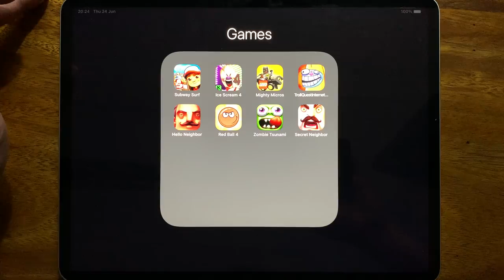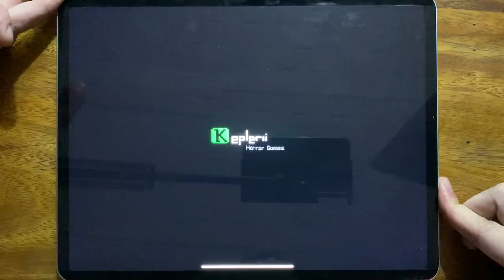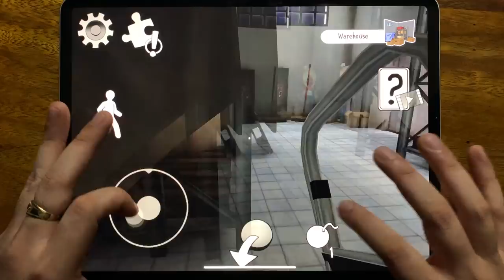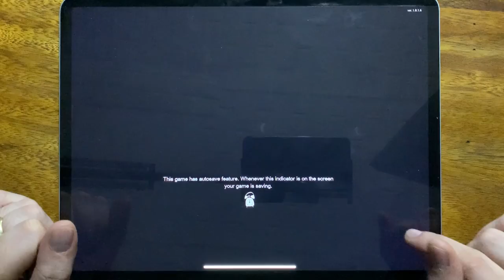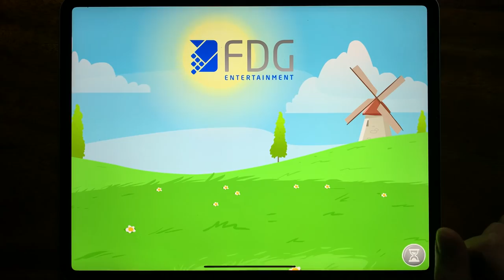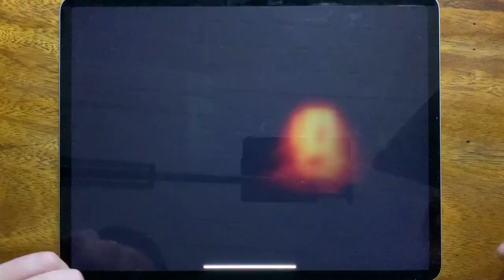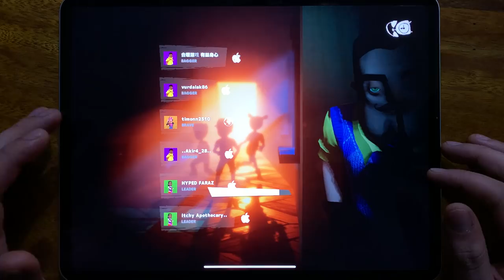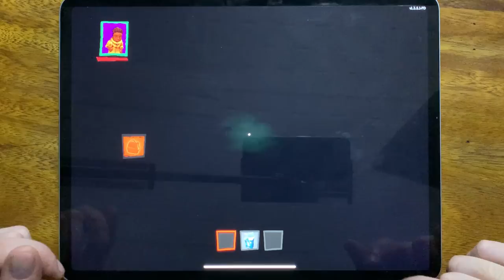Subway Surf, Ice Scream 4, Mighty Micros, Troll Quest Internet Memes, Hello Neighbor, Red Ball 4....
Subway Surf, Ice Scream 4, Mighty Micros, Troll Quest Internet Memes, Hello Neighbor, Red Ball 4, Zombie Tsunami, Secret Neighbor